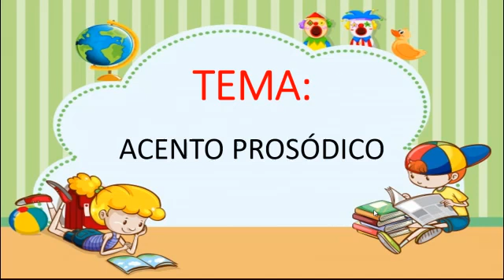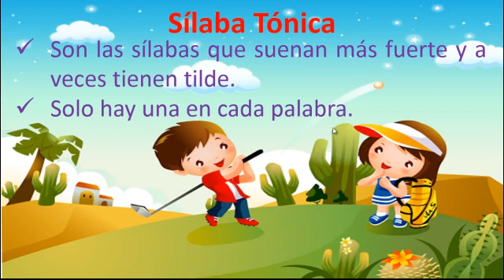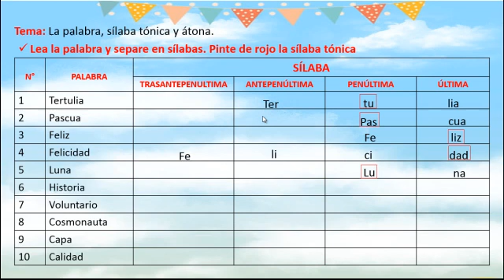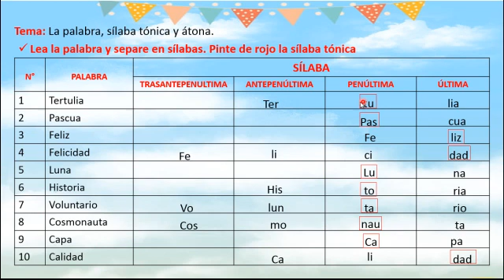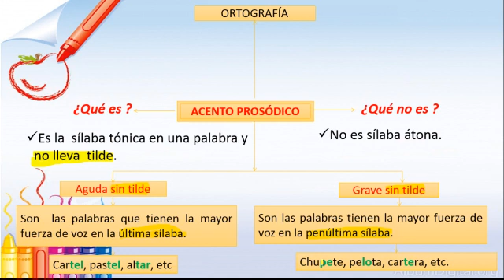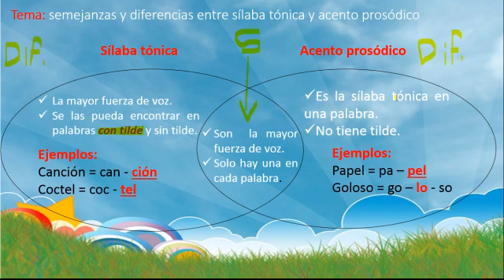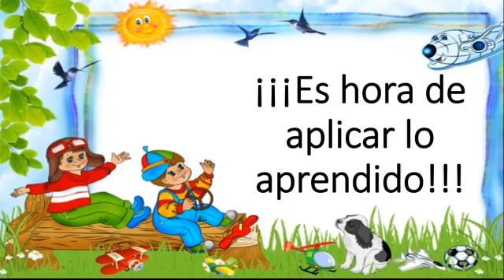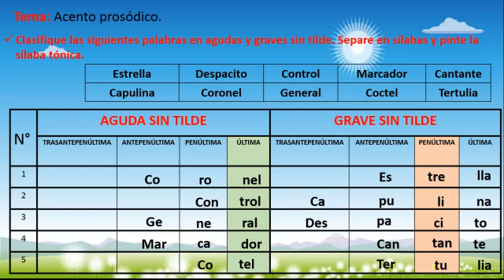Acento Prosódico.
Relación entre el acento prosódico y el acento ortográfico, semejanzas y diferencias.